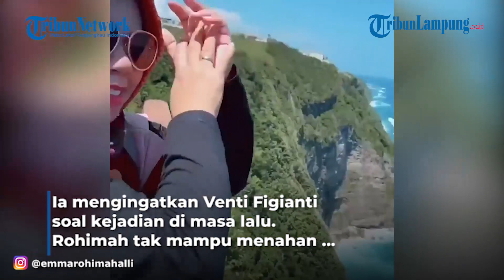Rohimah Murka Dengar Kabar Venti Ingin Kembalikan Kiwil, Beri Jawaban Menohok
LAMPUNG.TRIBUNNEWS.COM - Rohimah murka dengar kabar Venti Figianti ingin cerai dan kembalikan Kiwil kepadanya. Ia mengingatkan Venti Figianti soal kejadian di masa lalu.
Rohimah tak mampu menahan emosi saat mendengar kabar Venti Figianti ingin cerai dan mengembalikan Kiwil kepadanya.
Sebagai informasi, rumah tangga Kiwil dan Venti Figianti kini tengah dilanda permasalahan.
Venti mengaku suaminya itu sudah jarang mengunjunginya di Bandung, Jawa Barat.
Ia pun meminta Kiwil untuk segera menyelesaikan masalah.
Permasalahan rumah tangga Venti pun sampai ke telinga Rohimah, mantan istri Kiwil.
Rohimah juga menanggapi kabar yang menyebut Venti ingin mengembalikan Kiwil kepadanya.